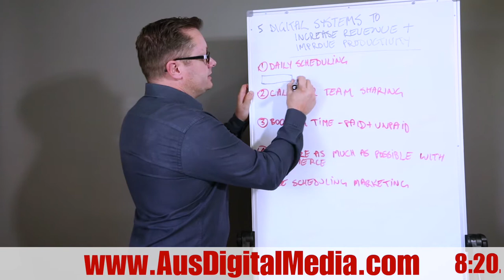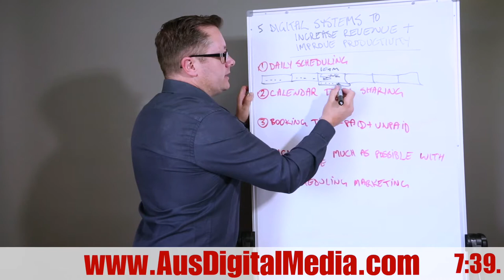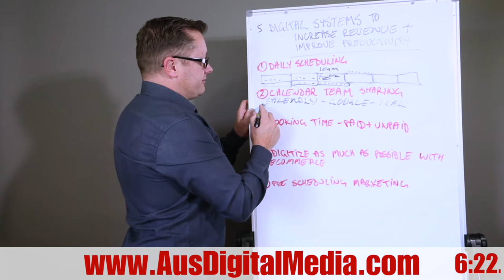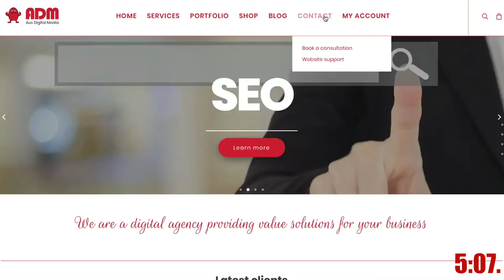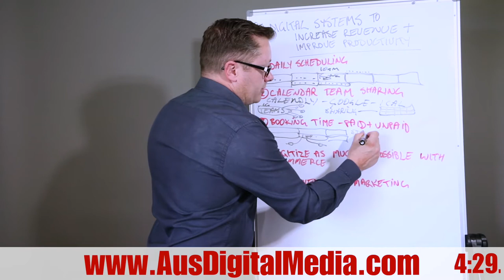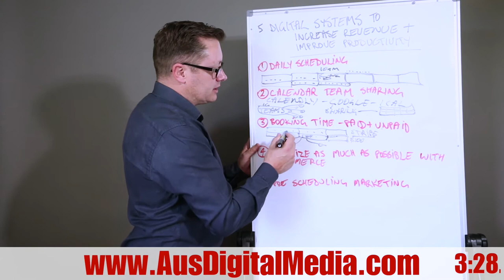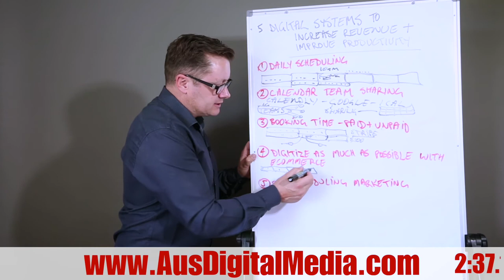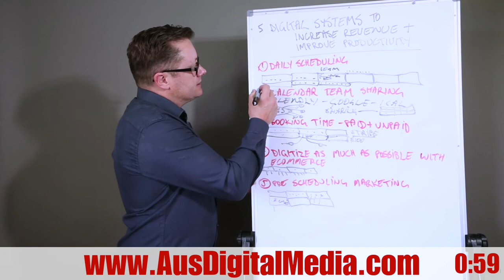5 Digital Systems To Increase Revenue & Improve Productivity